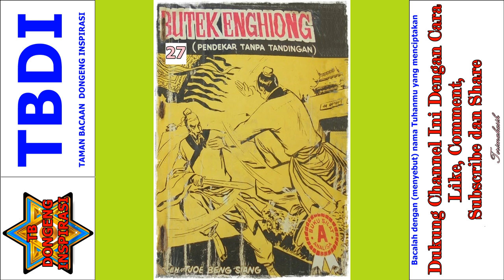Seri Cerita Silat Pendekar Tanpa Tandingan Jilid 27